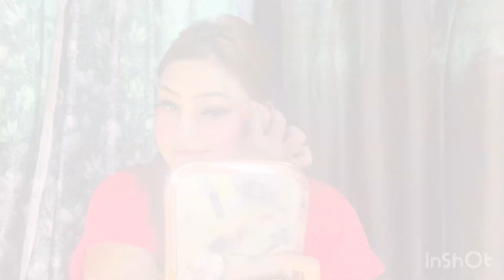SWEAT PROOF summer makeup || waterproof makeup ￼tutorial || HOW to do Long lasting summer makeup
Summer weather can cows weight, which can lead make up to summer or come of easily luckily, a few weeks to your regular routine can live your make up looking ￼ flawless all day OPT4 hours while foundation, seed, lips, and eyes and waterproof varieties of eyeliner and mascara venue done you. I have stunning look that should be vision and the heat and hammer.
￼ friends, Aap ko make-up karne Se Pehle icing Khanna BZaroori Hai Jise ice facial Bhi Kehte hain

Topic covered also

￼ summer make up products, India
Summer make up tips in Hindi
￼ summer make up step-by-step
Summer make up beauty, natural
￼ best make up for summer for heat,
￼ long lasting summer, make up tutorial
￼ summer, long, lasting waterproof, make up tutorial
Natural summer make up
￼ weather,
￼ summer makeup 2024
Ice facial
￼ what make up stays on the longest
￼ what is the best make up for sweating,
Summer

Instagram   ￼ beauty￼ natural 793